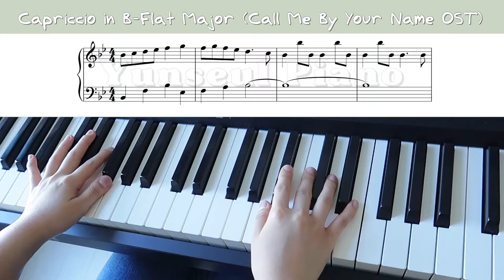Call Me By Your Name OST - Capriccio in B-Flat Major Piano Sheet | 콜 미 바이 유어 네임 OST 피아노 악보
Call Me By Your Name OST - Capriccio in B-Flat Major

Performed by Yunseulpiano

﹆커버음원을 사용하실 경우 출처와 원문 링크를 꼭 남겨주세요.
﹆업로드 되는 모든 곡들은 직접 편곡, 연주 합니다.
﹆상업적 용도의 사용 및 무단 수정(1시간 재생, 플레이리스트 등)을 금지합니다.